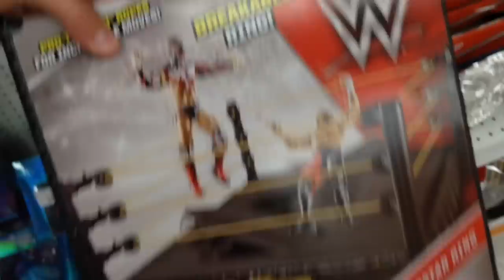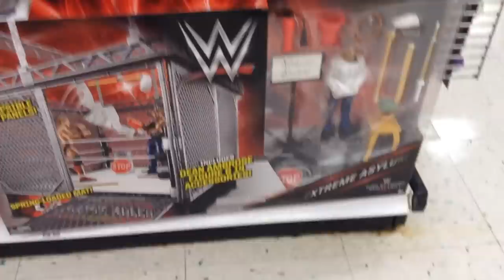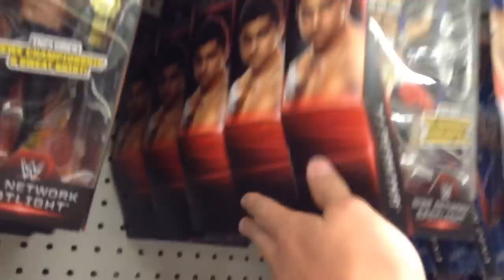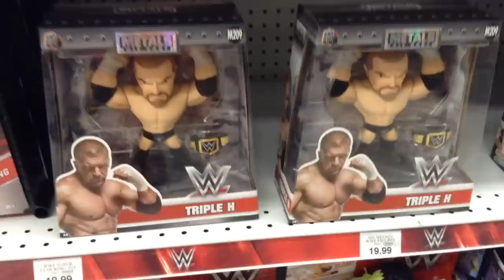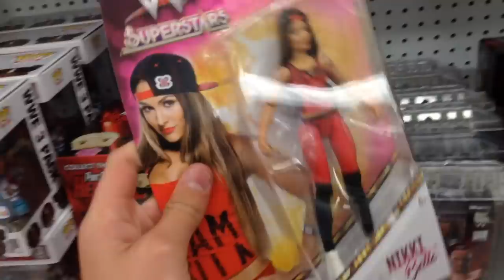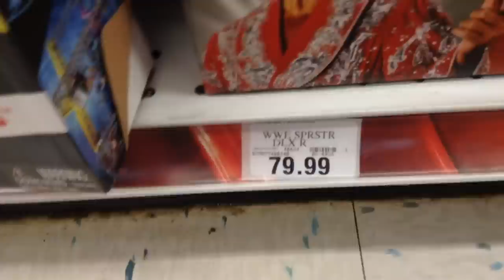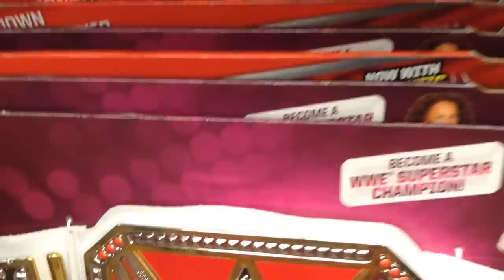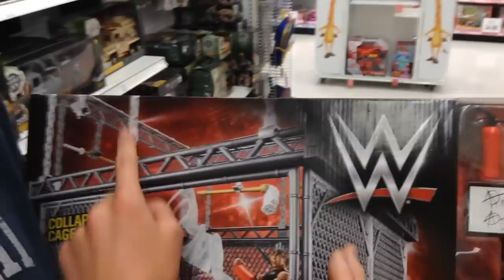WWE TJ Perkins Found at "TOYS R US"